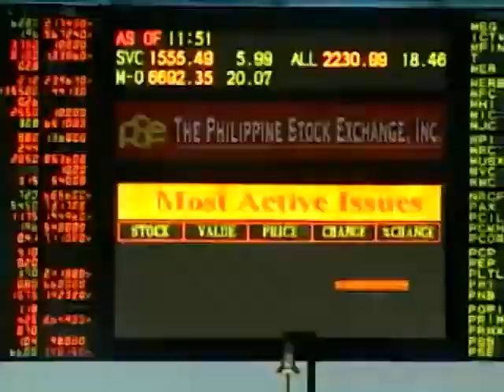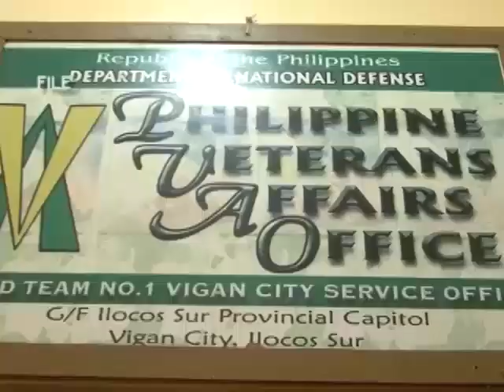ANIBERSARYO ITI BATTLE OF BESSANG PASS, MAISELEBRAR ITI UMAY A LAWAS